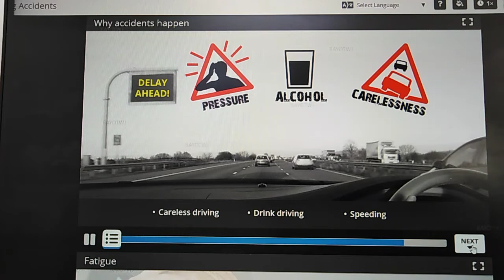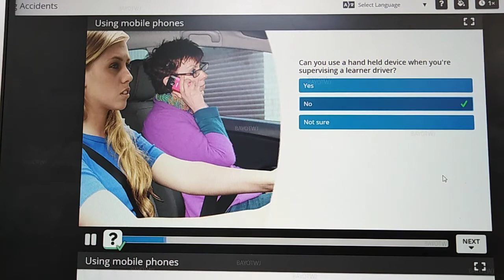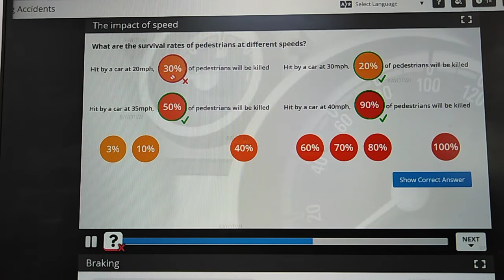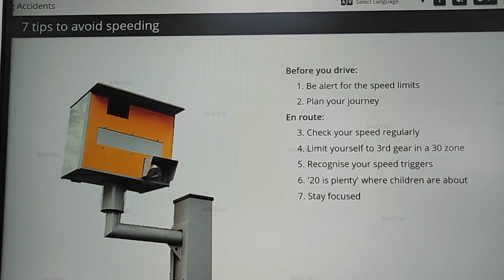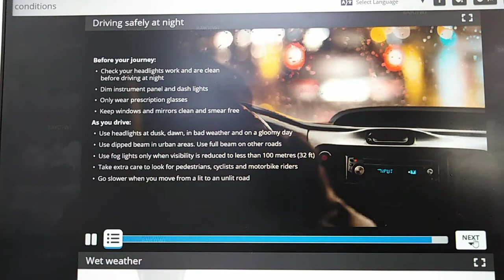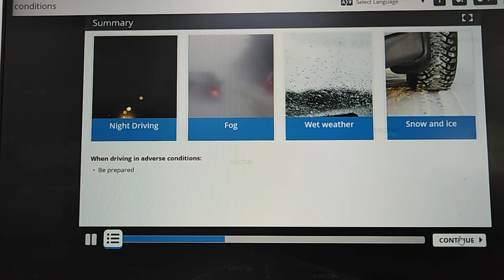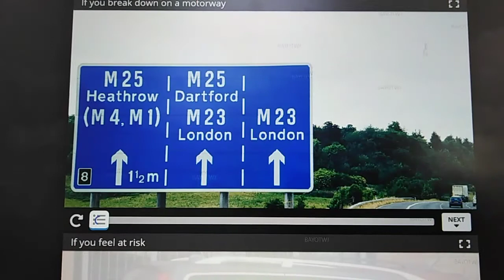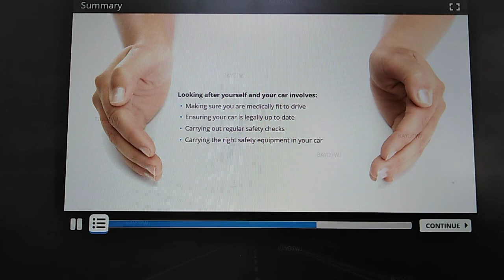Driving safety at work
all my intent has no any harm to the public pure entertainment and learning. Ctto. If you drive for work or employ people to drive as part of their jobs, it's important to keep safety in mind at all times. Whether it's for work or personal reason, driving can be dangerous, and according to the Occupational Safety & Health Administration (OSHA), the average work-related auto accident costs the employer $74,000. Auto accidents also drive up the cost of employee health insurance and worker's compensation. What's more, it's hard to ignore the huge emotional tax that accidents have on families and workplace teams.